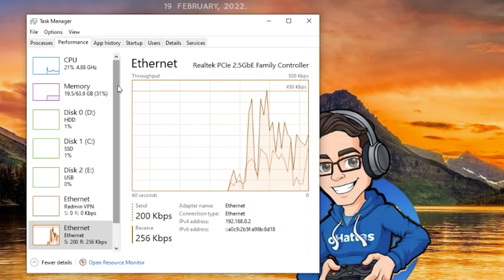oHattas Shows HIS BALLS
Hope you all enjoyed the video. these are priceless moments that i wanted to share with everyone and enjoyed watching when editing.

Discord Server

oHattas#6969